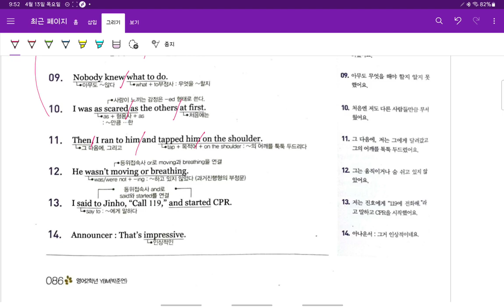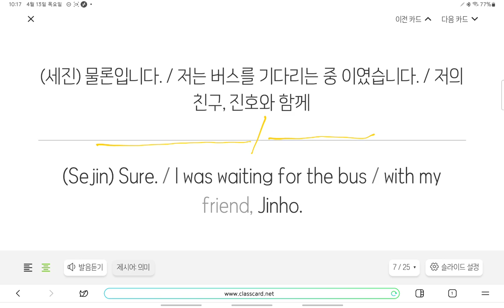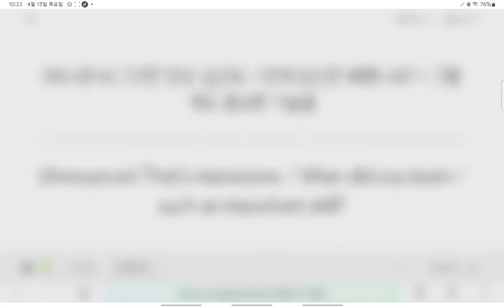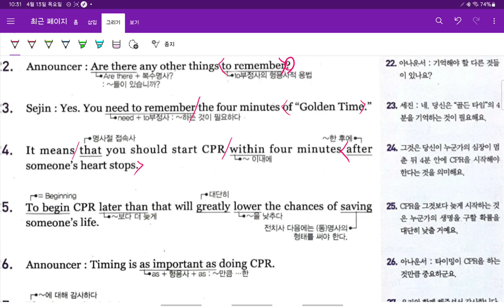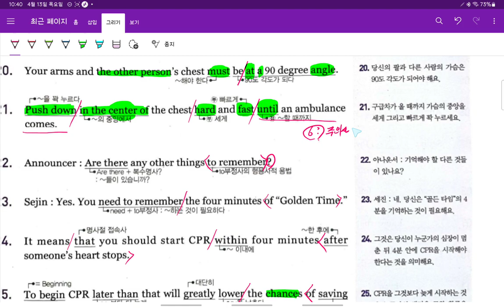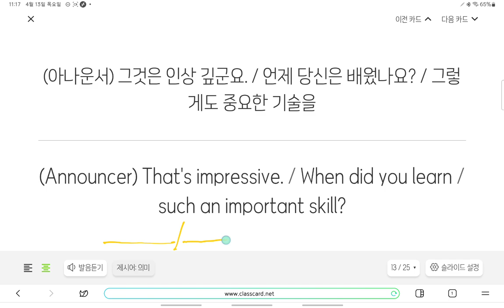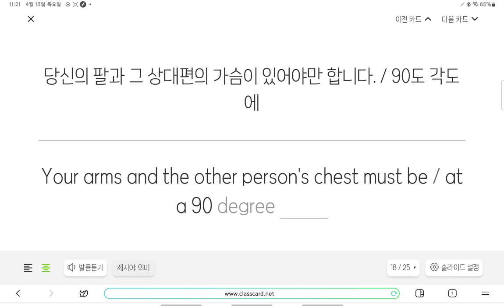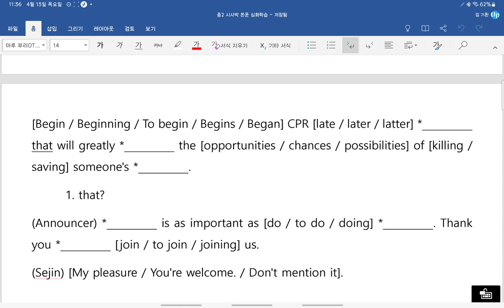중2 현일중 시사박 2과 본문 2